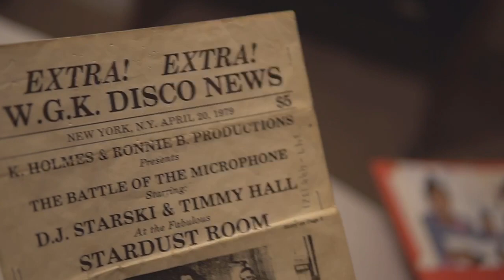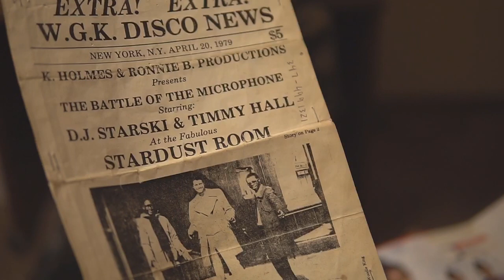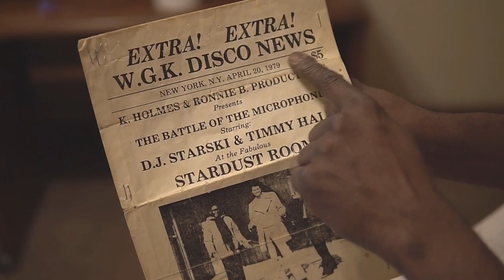C Streets - Slick Rick (Music Video) KB Films